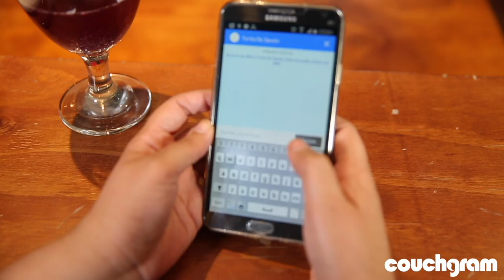¿Qué es exactamente lo que hago para vivir? ♥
Esperamos este video sí haya resuelto todas tus dudas :D

Gisela ⇥ giselaverdinm
Diana ⇥ dverdinm